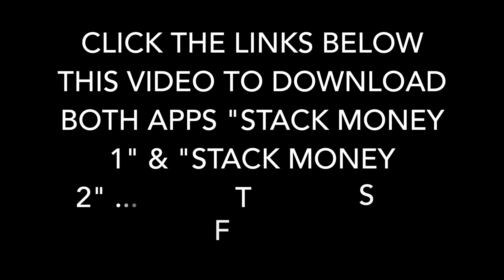Best App Store Games : Stack Money 1 and Stack Money 2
(Apple/iOS) "STACK MONEY 1" App Store Link

(Apple/iOS) "STACK MONEY 2" App Store Link

(Android/Google Play) "STACK MONEY 1" Link

(Android/Google Play) "STACK MONEY 2" Link

In this video we show you the Best App Store Games

These two apps (Stack Money, and Stack Money 2) are the only two apps that let you stack super REAL looking money from all over the world! Definitely the best money Apps in the App Stores right now.

Available in both app stores via the above links that will take you directly to the iOS / Apple and Google Play / Android download pages for each app.

These are some very exciting Apps that are well done Best App Store Games